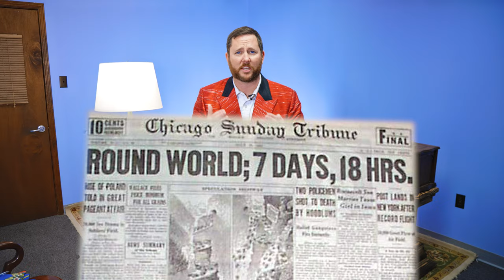Wiley Post: Legends Never Die - Aviation History | Ep.32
Get ready to meet the LEGEND Wiley Post, the guy who:
Started as an oil field roughneck, then became a BARNSTORMING AERIAL ACROBAT. Yep, he risked his neck for thrills!
Beat speed records like it was his job. Los Angeles to Chicago? Child's play. Around the WORLD? Done…and then done FASTER. 🌎
Flew higher than anyone before...in a SPACESUIT he helped invent. Talk about pushing the envelope! 🚀

Owens Flight Training is a flight school based in Lafayette, Louisiana.